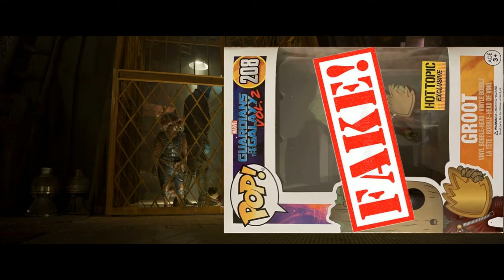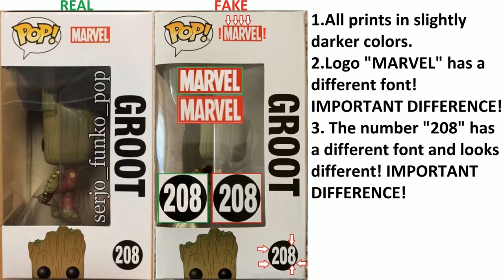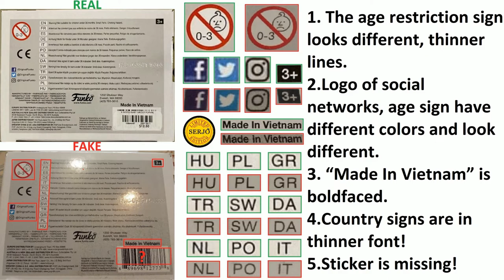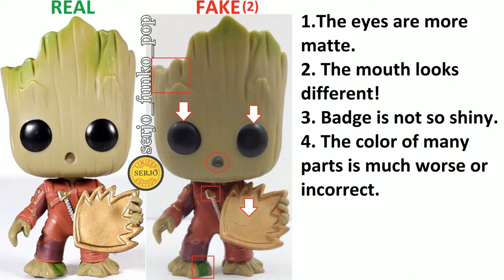Comparison of the fake Funko POP! Groot 208! (Hot Topic)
Explanatory team!

front:
1.All prints in slightly darker colors.
2. The white edging around the head print is slightly larger.
3. At the bottom of the inscriptions, they forgot to add shadows for the letters! IMPORTANT DIFFERENCE!
4. The sticker has more intense red colors!
5. The eyes of the figure are matte, the badge does not shine!
6. The "3+" sign looks a little different.
Behind:
1.All prints in slightly darker colors.
2.Logo "MARVEL" has a different font! IMPORTANT DIFFERENCE!
3.Legs on the bottom are in boldface.
Side right:
1.All prints are in slightly darker colors.
2.Logo "MARVEL" has a different font! IMPORTANT DIFFERENCE!
3. The number "208" has a different font and looks different! IMPORTANT DIFFERENCE!
Side left:
1.All prints are in slightly darker colors.
2.Logo "MARVEL" has a different font! IMPORTANT DIFFERENCE!
Above:
1.Logo "MARVEL" has a different font! IMPORTANT DIFFERENCE!
2. The brand has a thinner font!
3. The FUNKO logo has a thinner font!
Bottom:
1. The warning sign looks different, thinner lines.
2.Logo of social networks, age sign have different colors and look different.
3. “Made In Vietnam” is boldfaced.
4.Country signs are in thinner font!
5.Sticker is missing!

Figurine:
1.The eyes are matte, the original has glossy! IMPORTANT DIFFERENCE!
2. Badge does not shine! IMPORTANT DIFFERENCE!
3. The painting of many parts is worse or looks different!

Box version 2:
Front:
1.All prints have other more saturated and darker colors!
2.White edging is thinner around the print of the head, under the logo "POP!" more!.
3.The figure's badge is not as shiny as the original.
4. Render prints worse!
5.Sticker is missing!
6.No trademark!

Action figure version 2:
1.The eyes are more matte.
2. The mouth looks different!
3. Badge is not so shiny.
4. The color of many parts is much worse or incorrect.

Nomyn - Departure